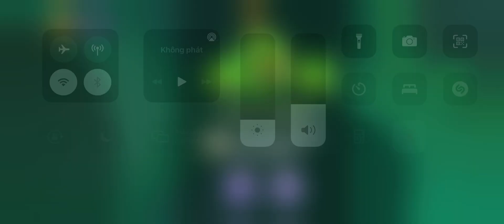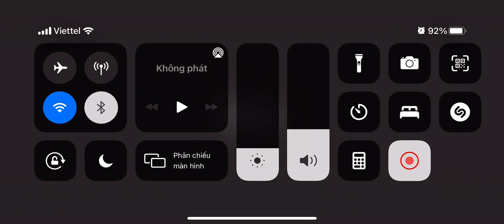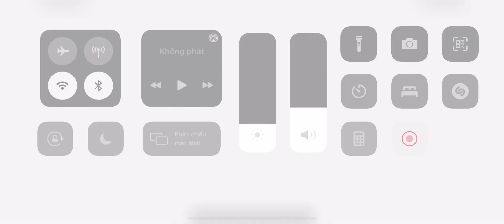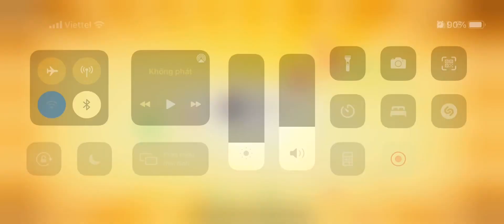Apple Arcade - Red Ball 4, Bounce Ball, Angry Birds Reloaded, Angry Birds Friends, Angry Birds 2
Apple Arcade games - iOS gameplay, Android gameplay

 Red Ball 4, Bounce Ball, Red Ball & Stick Hero, Angry Birds Reloaded, Angry Birds Friends, Angry Birds 2, Red Ball 7, Red Ball 6, Angry Bird Evolution